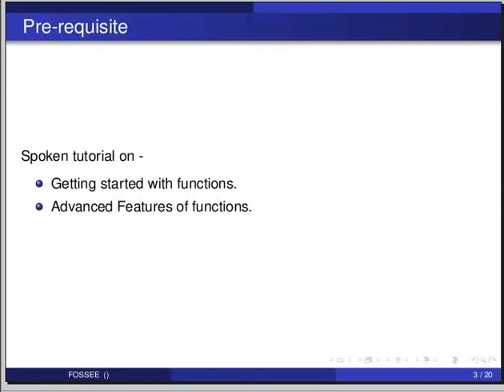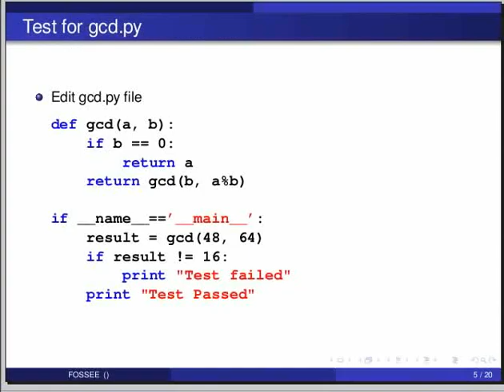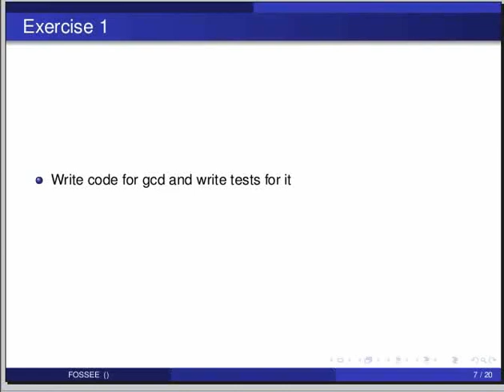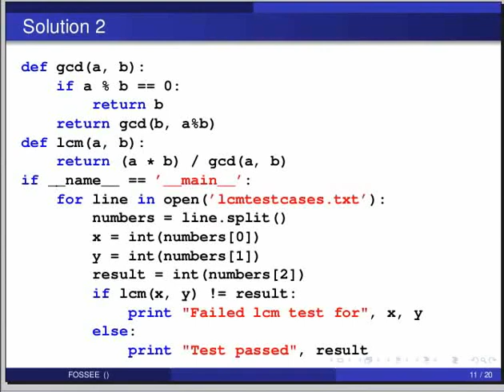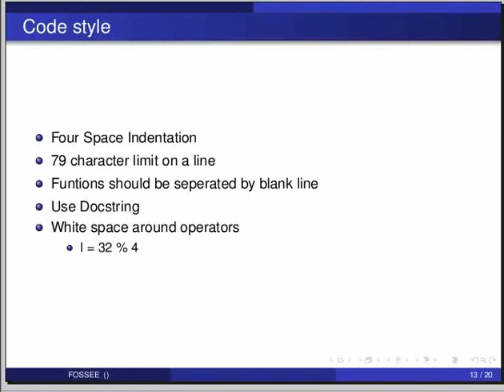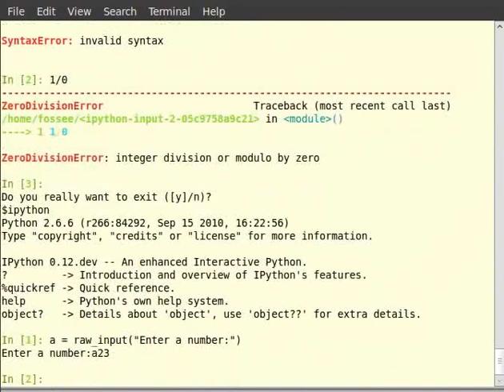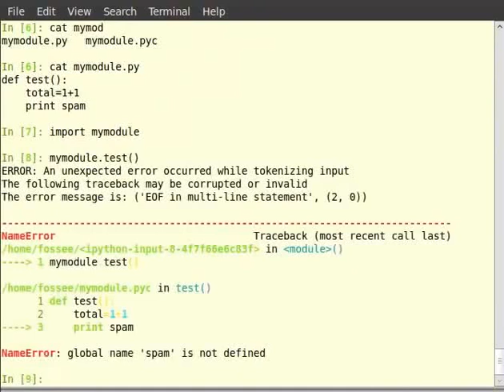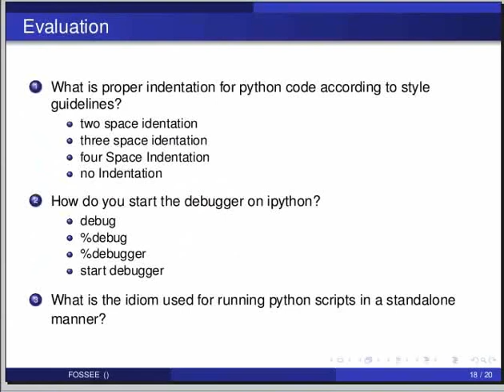Testing and debugging - Tamil